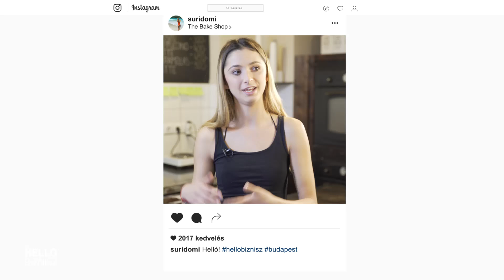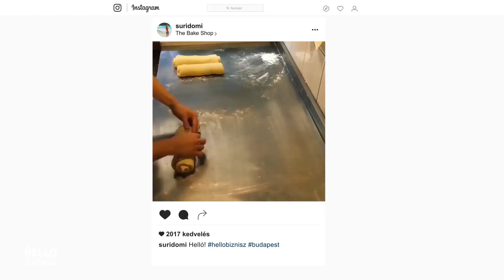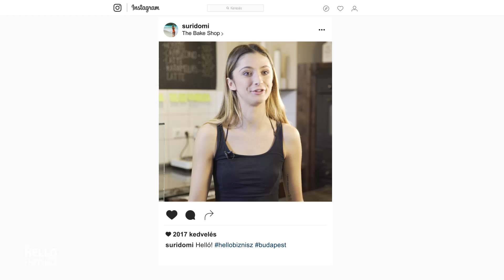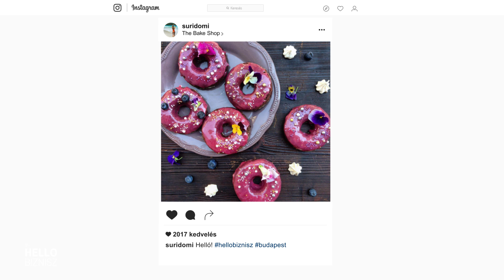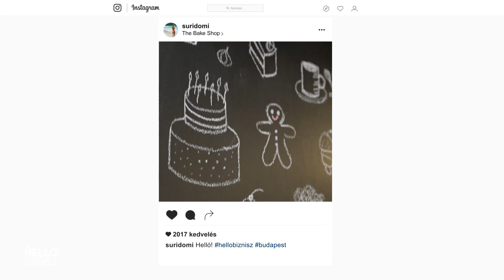Instagram oldallal szereztem új vevőket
Az Instagram segítségével is építhetsz sikeres üzletet, ahogyan a Domi's Bake Shop tulajdonosa is tette. Suri Dominika elmondja saját tapasztalatait és tanácsait, amelyek neked is segíthetnek ezen a közösségi platformon. Tudj meg többet a hellobiznisz.hu weboldalunkon!